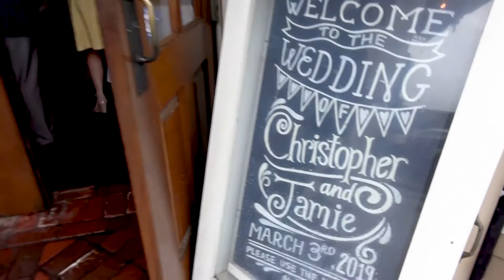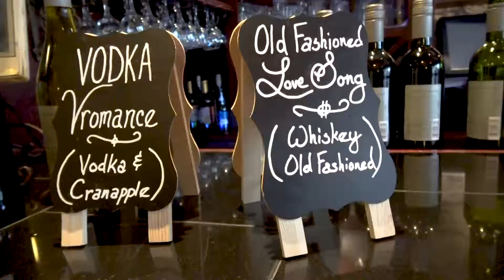03.03.2019 -- Chris & Jamie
March 3, 2019 at the The Conservatory at Waterstone in Acworth